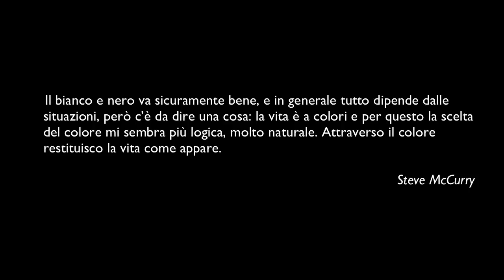STEVE McCURRY - I GRANDI FOTOGRAFI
Libri su Steve McCurry:
Le Storie dietro le Fotografie
The Iconic Photographs

► Acquisti un prodotto su AMAZON? Se lo fai passando tramite questo Link puoi offrirmi, gratuitamente e senza alcuna spesa aggiuntiva, un caffè!